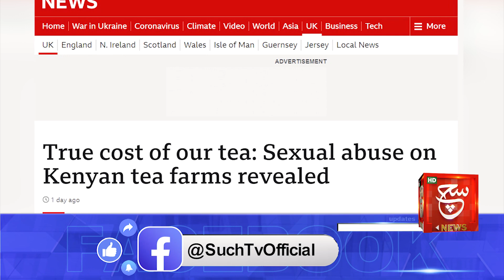More than 70 women out of 100 have spoken | 2 British Companies | Such News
چائے کے فارم میں 70 سے زائد خواتین کے ساتھ زیادتی دو برطانوی کمپنیوں میں کون خواتین کا ریپ کرتا رہا

Such Sawera
Such Baat
Goya
Such To Yeh Hay
Talk @7
News Hour
Aaj Ka Such
Asal Baat
Seerat-ul-Anbiya
Chalein Dekhte Hain
Awan-e-Such
Sada-e-Kashmir
Play Field
Tazi Mandi
Sehat Zindagi

Such News Android Apps:
Such News iOS App: